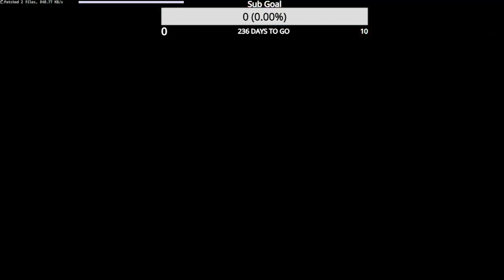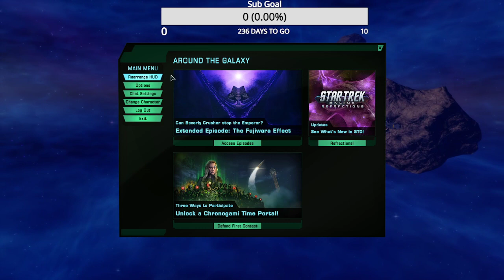startrek online quick look pvp building st